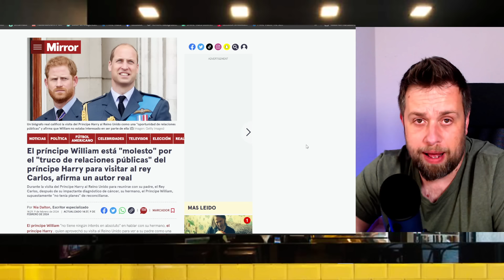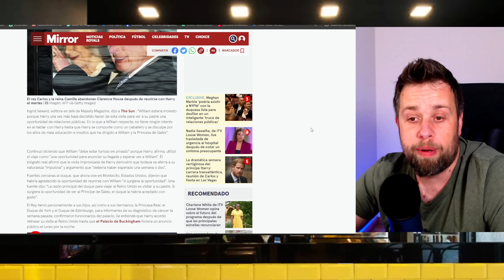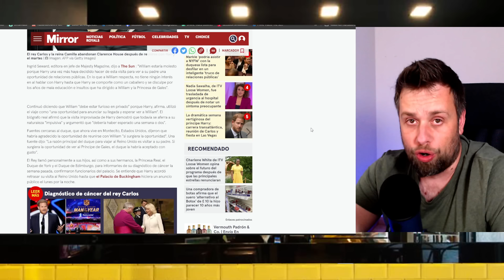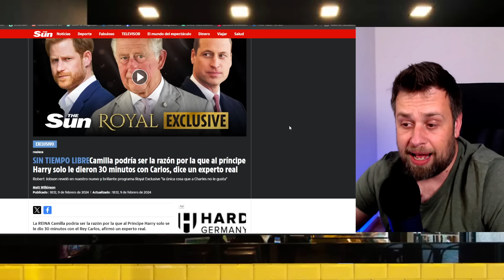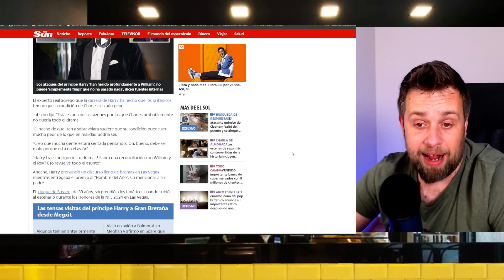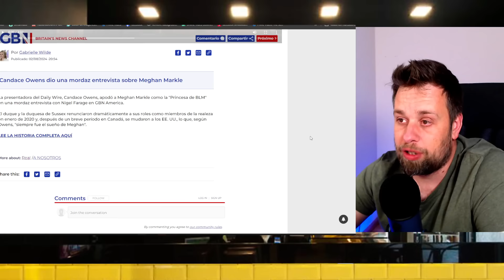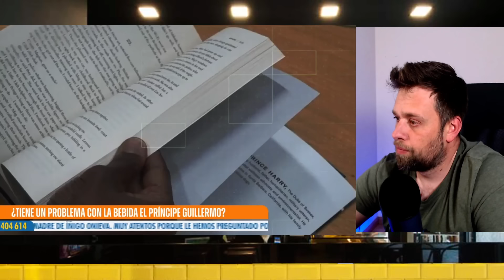FILTRAN PELEA Y ENFADO PRÍNCIPE WILLIAM Y HARRY POR CARLOS III Y EXTRAÑAS IMÁGENES - KATE MIDDLETON